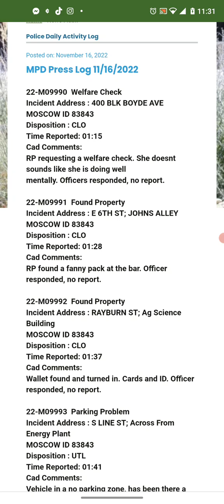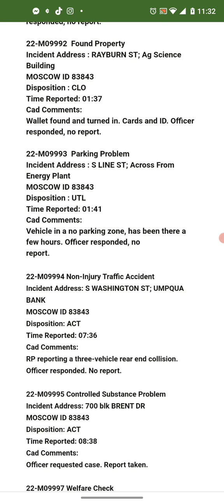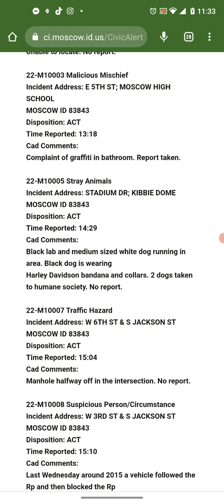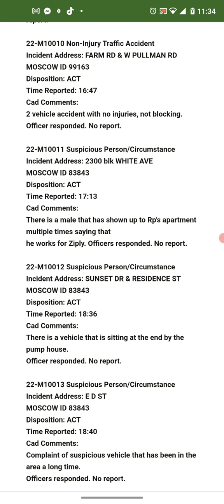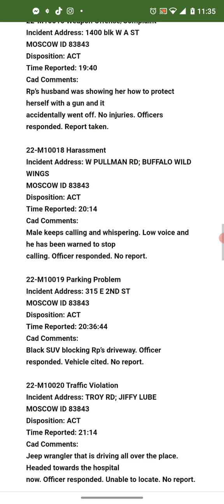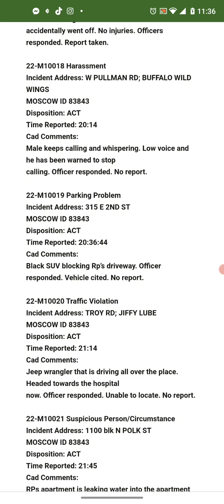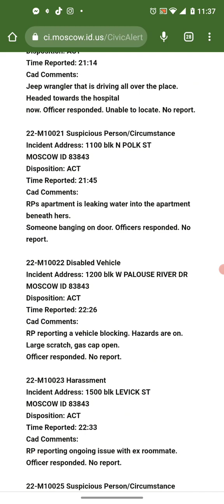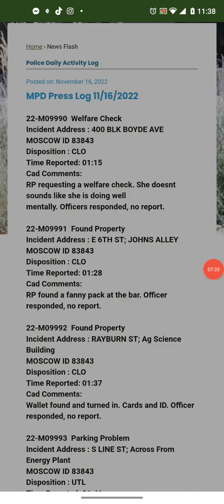November 16th 2022 Moscow Idaho Police Activity Log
The devil is in the details. Moscow Idaho Police Department Activity Log 11/16/22